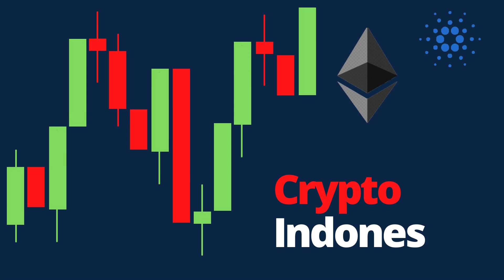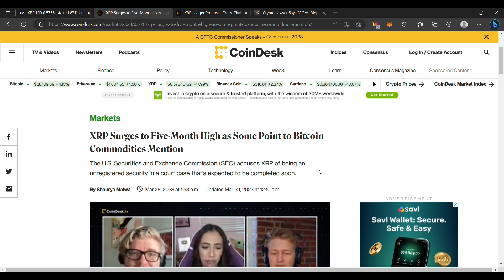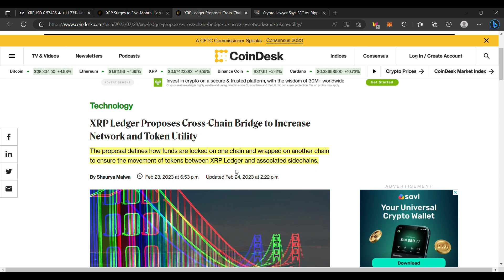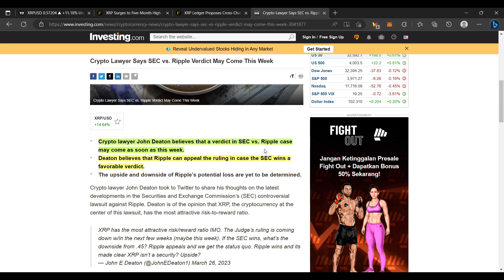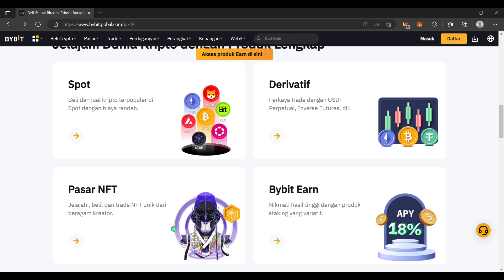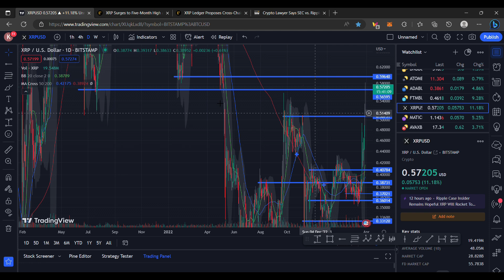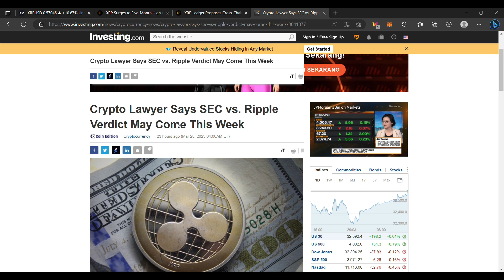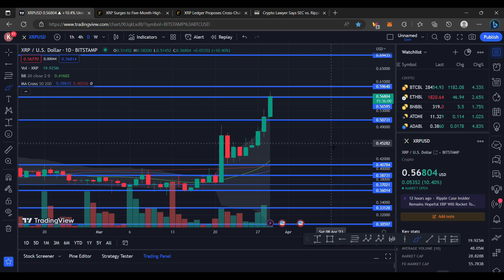XRP PUMP SANGAT KERAS ! APAKAH RIPPLE AKAN MENANG KASUS VS SEC ? UPDATE TUNTAS TEKNIKAL & FUNDMENTAL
BINANCE

PRIMEXBT :

KODE : ToshiCrypto